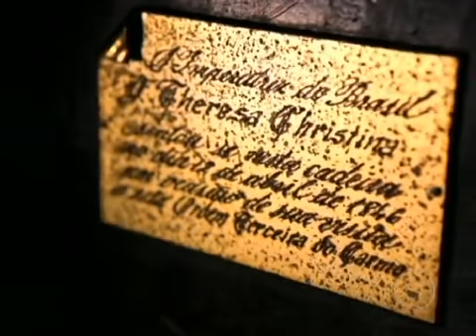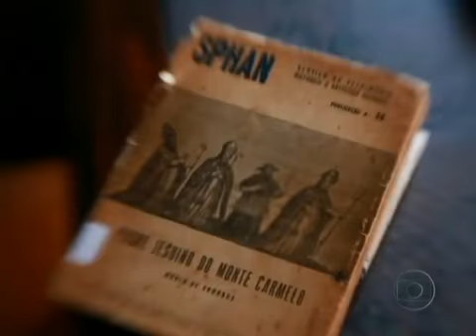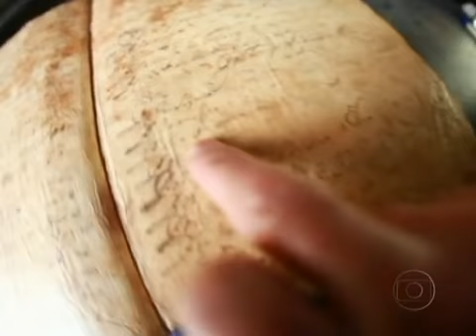Matéria da Rede Globo de Televisão repórter Ernesto Paglia, exibido dia 02_06_2012 no Jornal Hoje